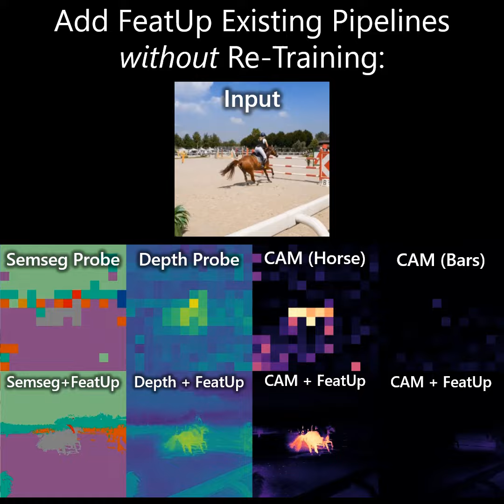FeatUp: A Model-Agnostic Framework for Features at Any Resolution (ICLR 2024)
A quick demonstration of FeatUp, an algorithm that improves the reolution of any deep vision network.